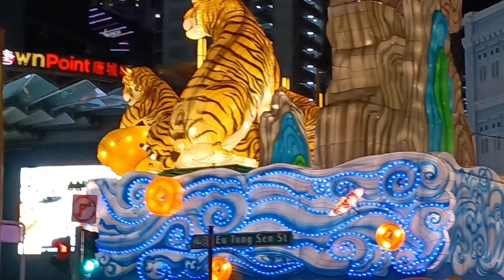CHINATOWN CHINESE NEW YEAR Celebration 2022 || Complete Walking Tour || Street Lights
Hi Guys,

Im Labhel, and welcome to my chanel.

In this vlog im exploring the China Town in Singapore to watch the Chimese New Year decoration.